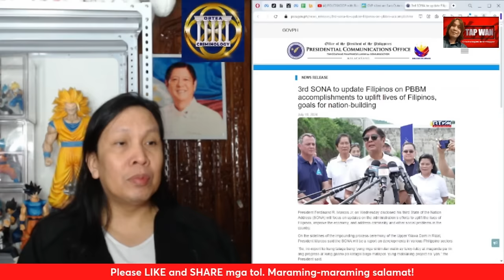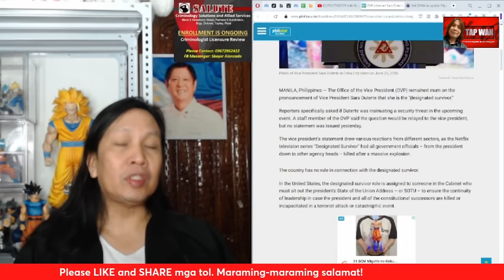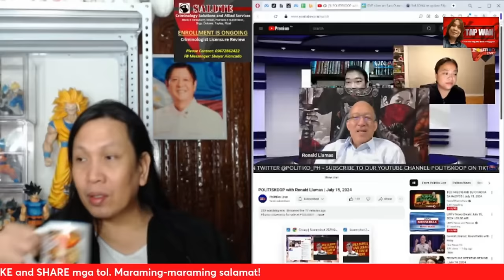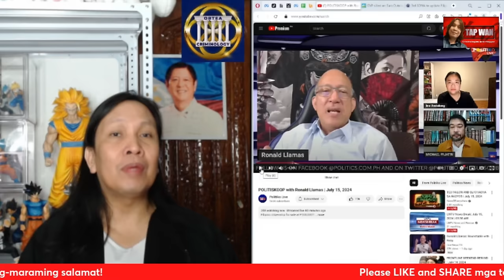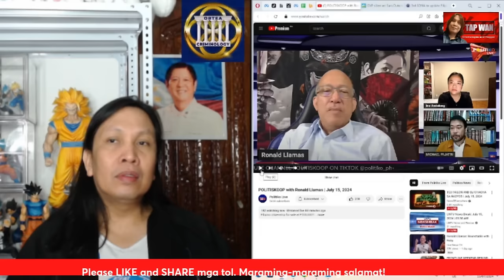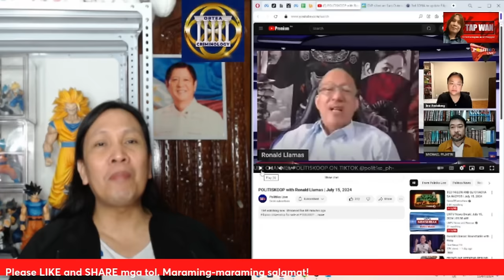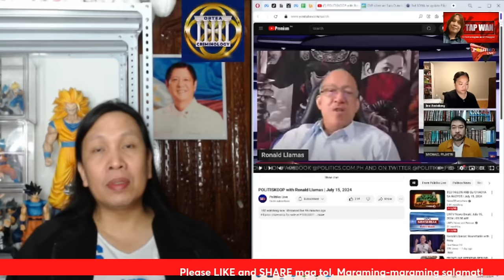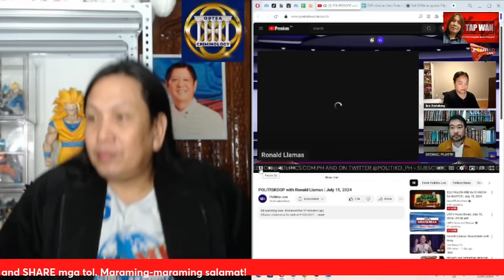Biro lang daw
Sara duterte nagbibiro lang?